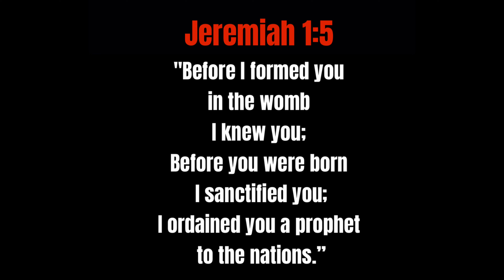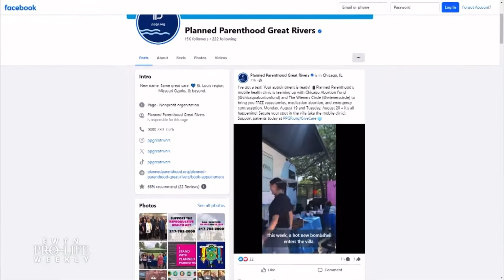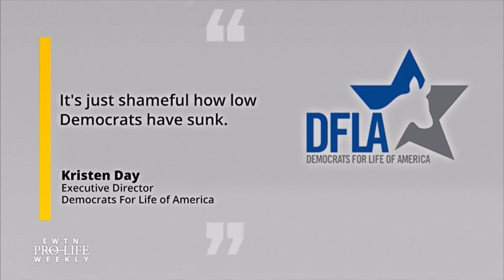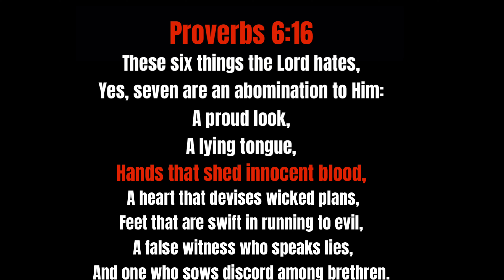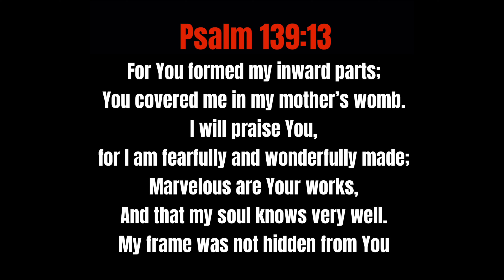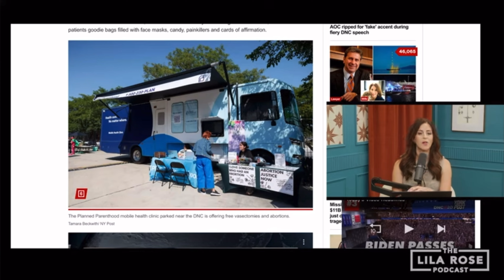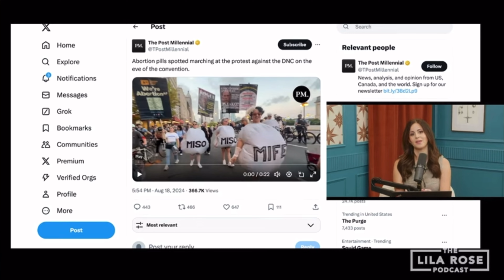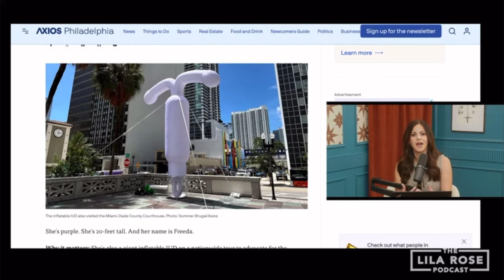DNC Aborts 25 Babies | Planned Parenthood Parked Out Front | Child Sacrifice